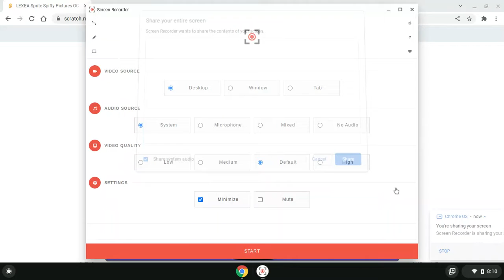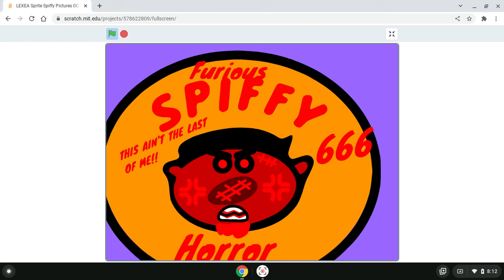LEXEA Sprite Spiffy Pictures OC Software Names